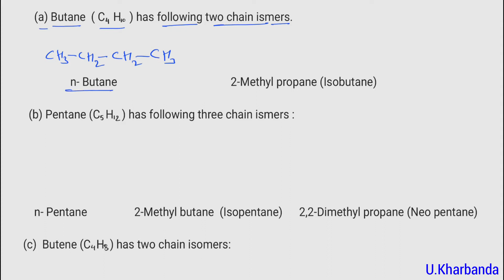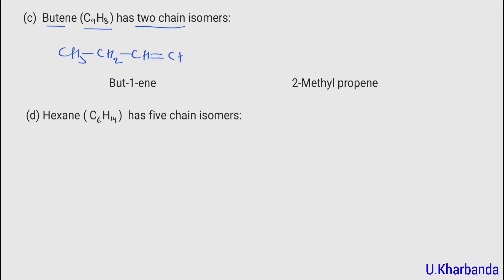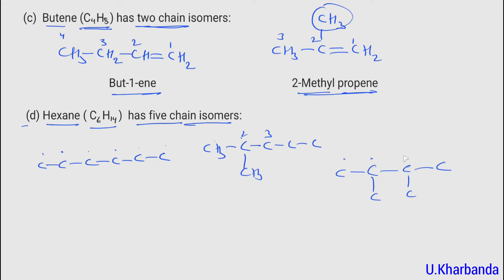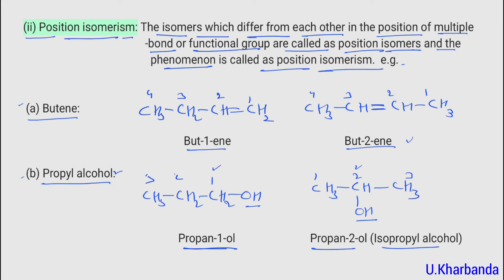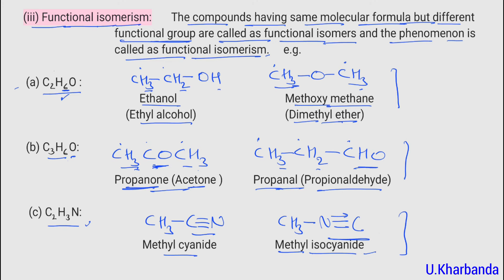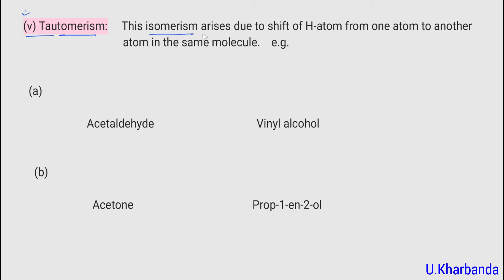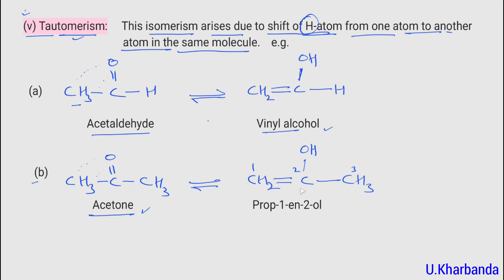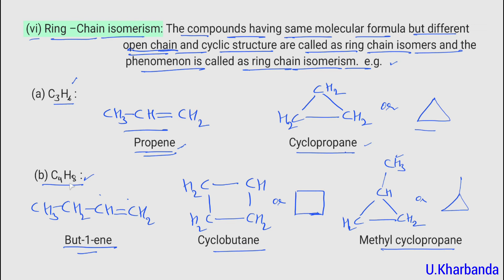Unit- 12 Organic Chemistry I +1 I (L-5) I Structural isomerism.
Topics : Isomerism,  Types of Isomerism  : Structural and Stereoisomerism,  Types of Structural Isomerism: Chain, position and functional Isomerism, metamerism, Tautomerism,  Ring- chain isomerism .